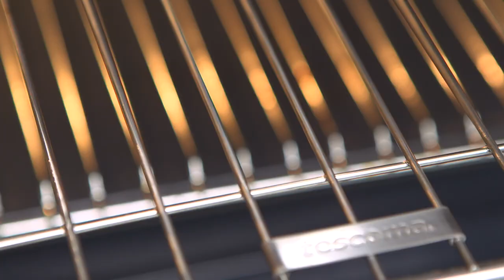Adjustable oven rack GrandCHEF 38-56 cm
The oven rack with adjustable width 38-56 cm is suitable for all usual kitchen ovens. The rack can be slid into the oven rails or set onto the bottom of the oven or onto a baking sheet; suitable also as an adjustable shelf for the refrigerator. Made of high-grade stainless steel. Dishwasher safe. 3-year warranty.